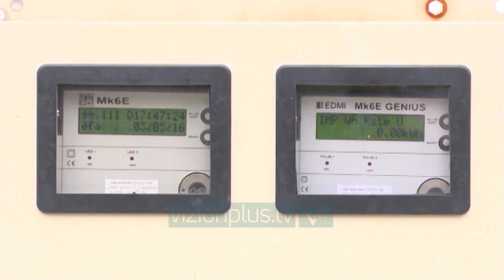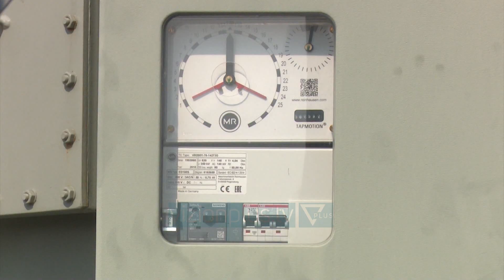“Jo liberalizimit të energjisë”/ Shoqatat e biznesit: Dalja në treg të lirë sjell rritje çmimesh -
Të gjitha shoqatat e biznesit janë bërë bashkë për të kundërshtuar liberalizimin e tregut të energjisë nga janari I 2022.  Ato argumentuan se cfarë pasojash do të sillte dalja në treg të lirë e mbi 7000 mijë bizneseve. Shoqatat pasi u  njohën me këto masa, i kundërshtojnë  këto ndryshime pasi do të sjellë rritje të ndjeshme të kostove të prodhimit, magazinimit të shpërndarjes së produkteve. E gjitha kjo do të reflketojë në rritje të cmimeve. Kjo do të ule prodhimin ulje të importeve duke rezultuar në tkurrje të ekonomisë- u shpreh Gerta Bilali nga konfindustria italiane. Kjo tavolinë sot këtu me të gjithë këto biznese përfaqëson 150 mijë të punësuar. E kuptoni cili është impakti në rast se do të paguajmë një cmim të trefishuar të energjisë elektrike në janar?- deklaroi Arben Shkodra nga Shoqata e Prodhuesve . Biznesi kërkon në rritja e cmimit të energjisë të reflektojë vetëm pjesën e importit dhe jo atë të prodhimit vendas. Nëse qeveria nuk do të reflektojë, sipërmarrësit thotë se do të përshkallëzojë qëndrimin, duke nënkuptuar masa edhe më drastike si pezullim të punës.   Ne jemi dakort që të pagujmë cmimin e nergjisë sipas cmimeve të tregut, por të ketë një balancim, pra të paguajmë vetëm për sasinë që importohet dhe jo për enegjinë që blihet nga hidrocentralet private- deklaroi Mira Pogace nga Bashkimi Prodhuesve.  Protestat janë një opsion në rast se qeveria nuk na dëgjon, por janë opsioni I fundit deri sa të ezaurohen të gjitha format e dialoguat -njoftoi Edvin Prence nga shoqata Pro-Export. Në kushtet e krizës së cmimeve të nergjisë që ka prekur tregun e huaj, qeveria vendosë të vijjojë më tej procesin e libaralizimit, duke detyruar që mbi 7 mijë biznese të madha të paguajnë energjinë sipas cmimeve të bursës, që aktualisht këto tarifa  janë trefishuar.